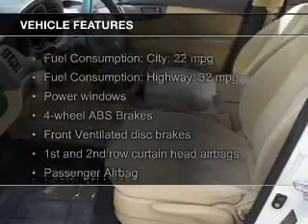2010 Kia Optima - Upland CA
Phone:
Year: 2010
Make: Kia
Model: Optima
Trim:
Engine: 2.4 liter inline 4 cylinder 16 valve
Transmission: 5-Speed
Color: White
Mileage: 77105
Address:
555 W. Foothill Blvd.